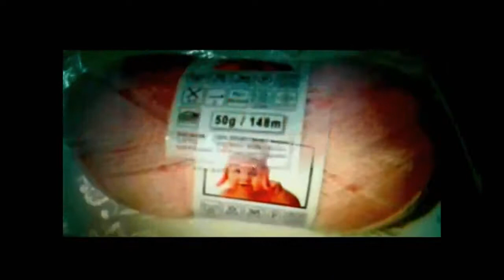Вязание для детей: Детское вязаное платье, возраст 2,5 года. Children's knitted dress, age 2.5 years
В этом видео показано, как красиво привязать оборки из ленточного магазинного кружева в процессе вязания детского платья. Также можно и применить к взрослым вязаным изделиям.
Смотрите!!! Очень красивое летнее платье с оборками из  магазинного ленточного кружева.
  Всегда вам РАДА!
  УДАЧИ!